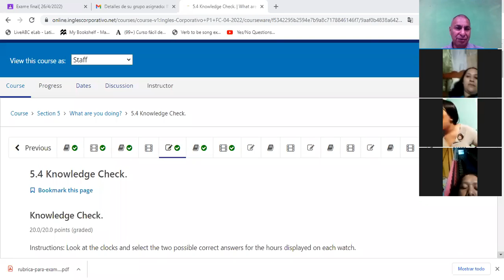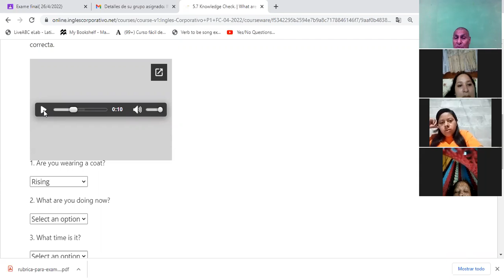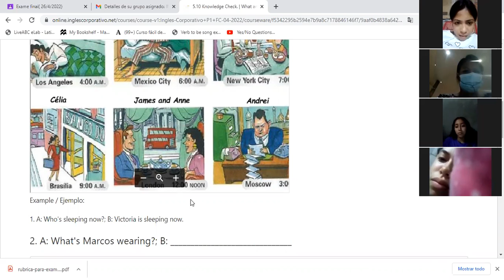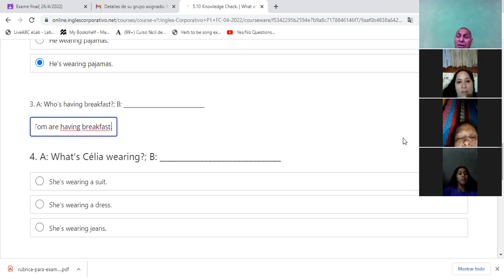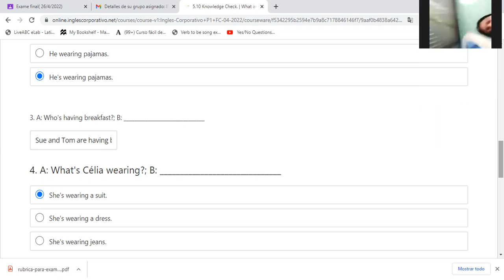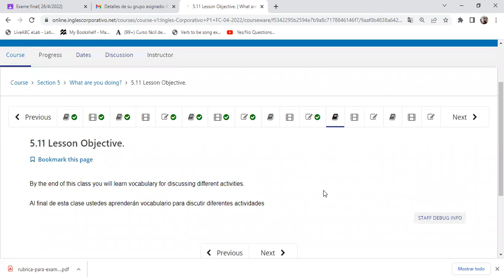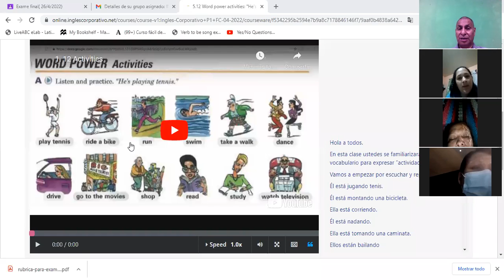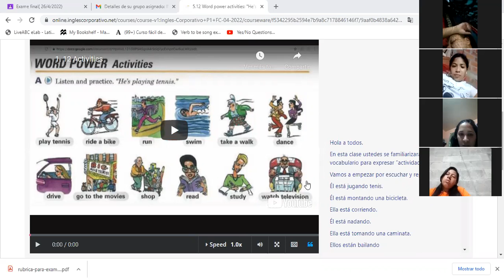Ingles Corporativo- Activities 14